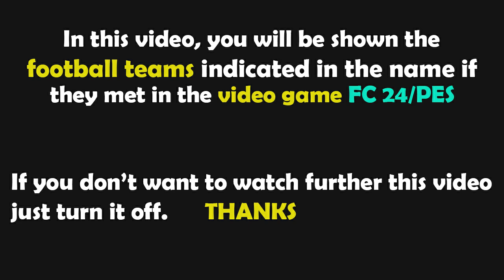Walsall vs Leicester City | Carabao Cup 2024